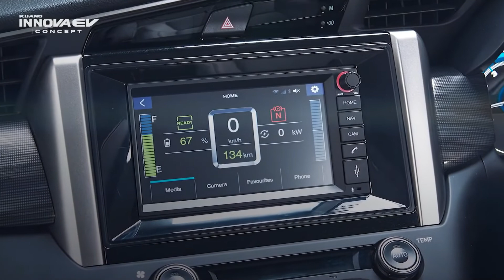2023 Toyota Innova EV Upcoming MPV India - Launch Date, Price, Mileage, Engine Power & Features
Hey Guyz, This is all New 2023 Toyota Innova EV Upcoming MPV.

2023 Toyota Innova EV Upcoming MPV India - Launch Date, Price, Mileage, Engine Power & Features

The Innova EV concept displayed at the Indonesia International Motor Show in Jakarta became hot news as soon as images of it went viral on the internet. However, the hopes of an Innova EV making it into production have been shattered, at least for now. Innova EV at IIMS everyone the world over thought it was time for the Innova to move with the times. Now though more clarity has come out regarding the arrival of the production version.

The Innova EV concept was being used by the brand for research and development purposes. It was more of a test-bed for future EVs being developed for the South-East Asian markets. Toyota's new engineering arm for Asia-Pacific which works on the development of vehicles for both Toyota and Daihatsu made the Innova EV concept.

Toyota has noticed the impressive response the Innova EV has received, and if Toyota develops a future-generation Innova as a monocoque, there might just be a provision to implement an electric drivetrain in it. This, however, is speculation at the moment and might come to fruition only in the long term.

A combination of hybrids, EVs, and hydrogen-fueled vehicles is certain to give us some interesting vehicles in the short-term, intermediate, and long-term future. It remains to be seen if we will ever get an electric Innova.

Bhaumin's Auto Area7 Toyota Innova EV Toyota Upcoming MPV